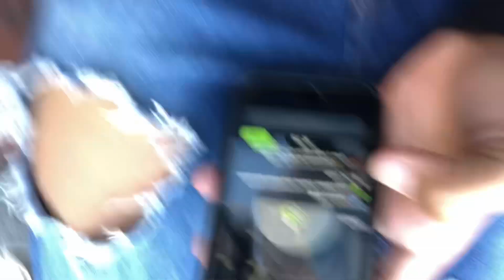VLOG: We saw a famous tiktoker at CANAL WALK😭‼️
Yo Wussap ya’ll it’s ya boyyyyyyy @spirit_hvmie and I’m back w another Vlog gang 😍‼️.